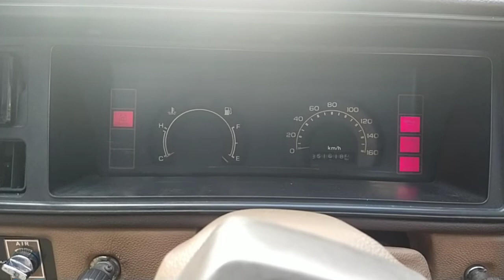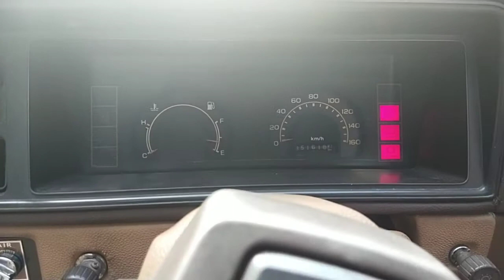Chevrolet LUV KBD 26 tahun 1991 ori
Kendaraan legendaris light truck American style